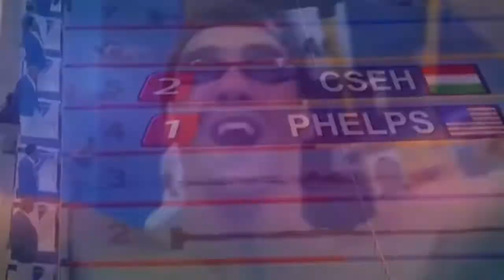1° Informe de los Juegos Olímpicos Tokyo 2021 con Fernando Cicutti (07/08/21)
1° Informe de los Juegos Olímpicos Tokyo 2021 con Fernando Cicutti (07/08/21)